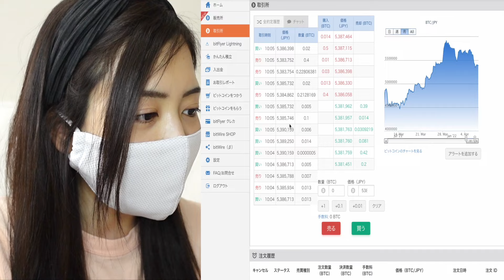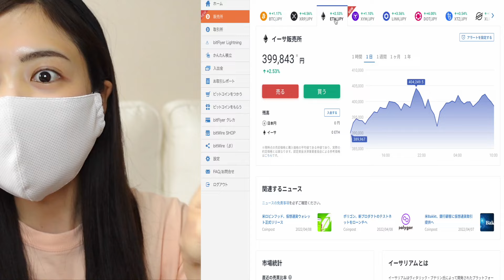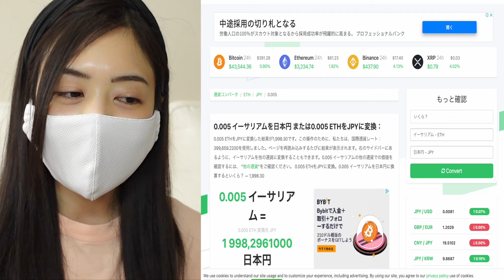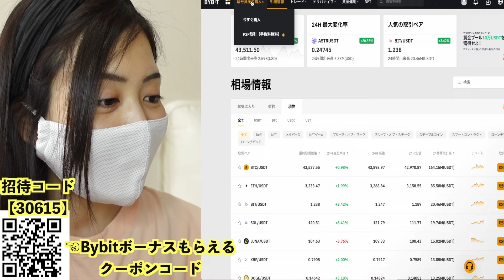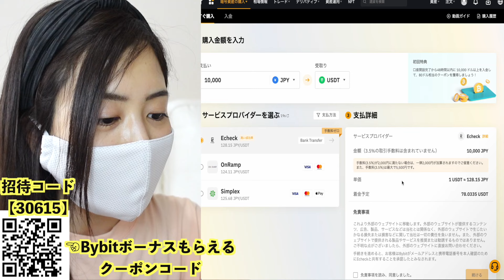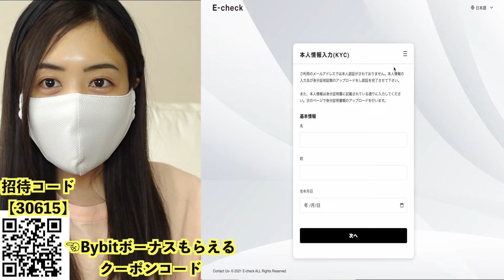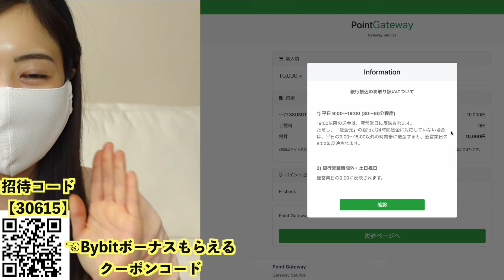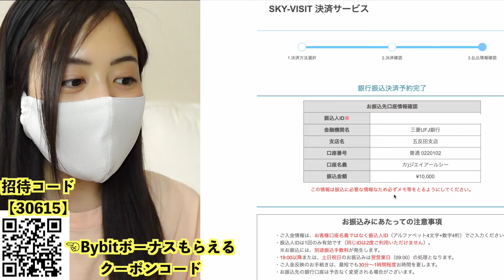【初心者必見】1番コスパ良く日本円から仮想通貨を購入する方法！BYBIT(バイビット）のEcheckを使えばトラベルルール関係なし！最大450万円貰える最強紹介コード▶︎30615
★🥇総合No.1：BYBIT （バイビット）👇新規登録で最大ボーナス460万円獲得特別リンク
※バイビット登録で損しないために🔥BYBIT登録後14日以内なら、手動で招待コード『30615』を追加して最大ボーナスを獲得可能！詳しくはこちら

==ゆるふわ愛用おすすめ取引所===

★🏆日本円からUSDT購入可能&日本円への換金レート最高！：BigBoss👇

★📈使いやすいFX：FXGT👇最大2万円獲得特別リンク

===仮想通貨保有者マストアイテム🔥===

★📈世界中の投資家・トレーダーが愛用。欠かせない必須アイテム：Tradingview

動画への広告依頼、スポンサー随時募集中。お気軽にお問合せください。

免責事項
このチャンネルでは仮想通貨関連の情報を配信していますが、全てゆるふわの個人的な見解です。

🇺🇸For English introdaction

Follow Yurufuwa for DAILY updates on bitcoin, crypto, NFTs, & MORE!

I cover Bitcoin, Ethereum, NFTs, altcoins, metaverse, trading, investing, Web3, & everything crypto related. Our personal goal is to use altcoins to stack more Bitcoin.

Videos are NOT offers to buy or sell securities. Videos are not 'buy' or 'sell' signals of any kind. ALL videos are for informational and entertainment purposes only. Investing and trading in cryptocurrencies is VERY RISKY.

🚨I will NEVER reach out to you on ANY platform (Telegram, YouTube, Gmail) for ANY opportunity. Beware of scammers!